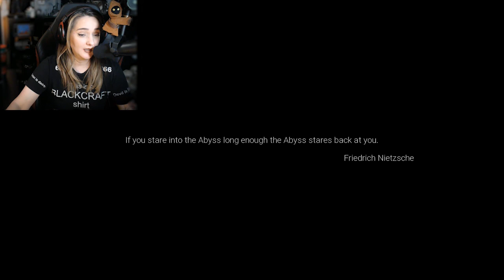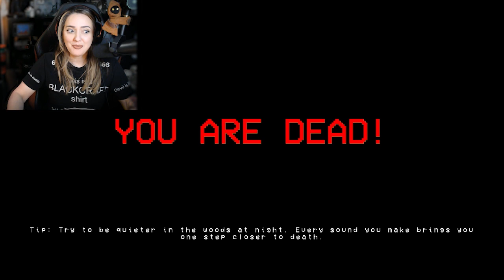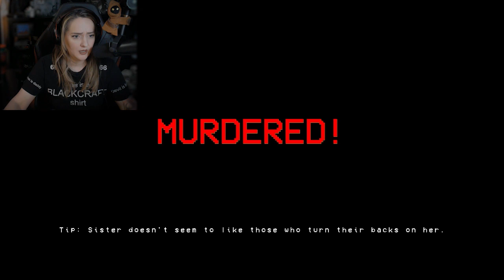STAY ALERT AND MAINTAIN A WHISPHER...OR DIE | Silent Breath | 1st Try